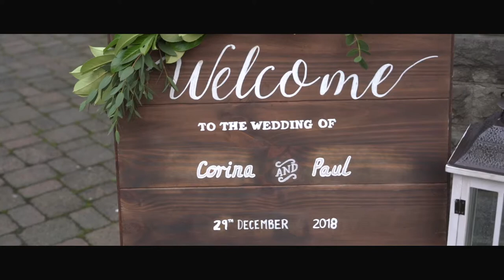Ballydugan Mill Wedding - Paul and Corina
Ballydugan Mill Wedding